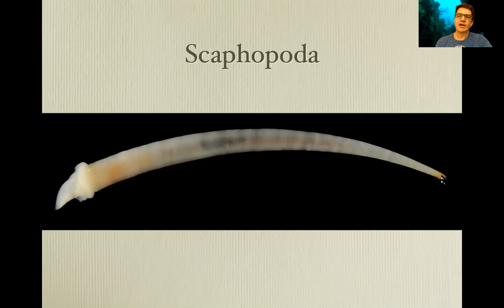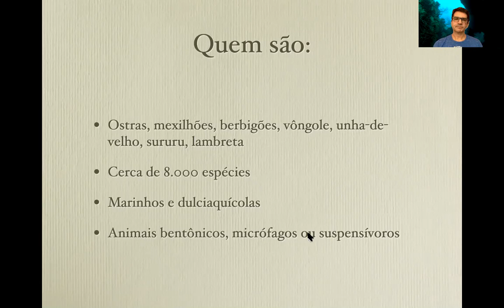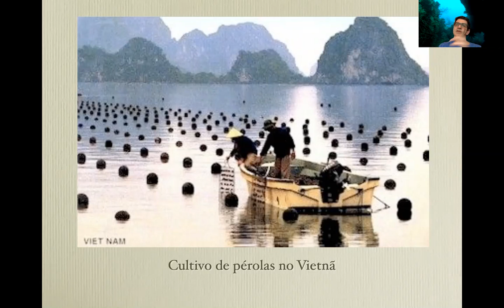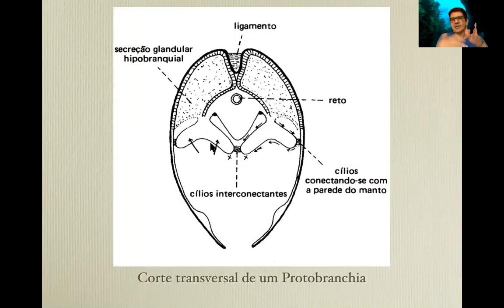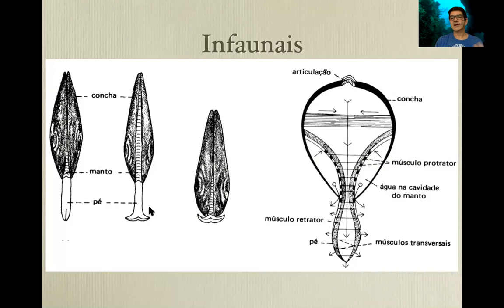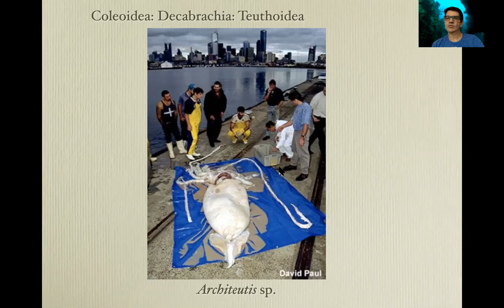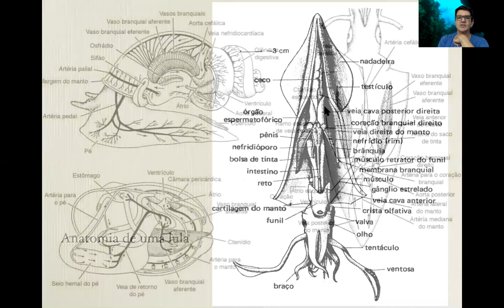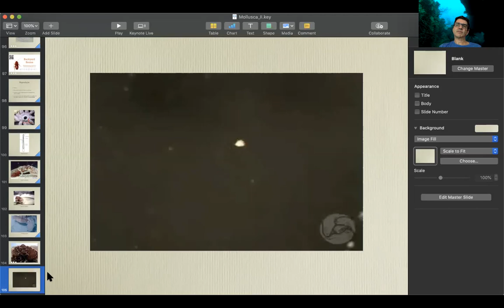Segunda parte da Aula de Mollusca, IOB157, Invertebrados Marinhos 2020